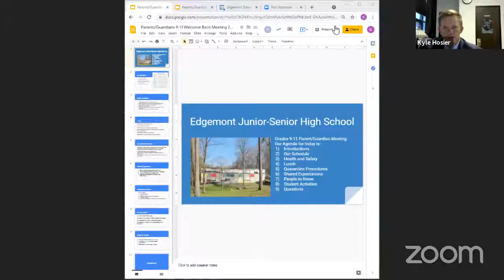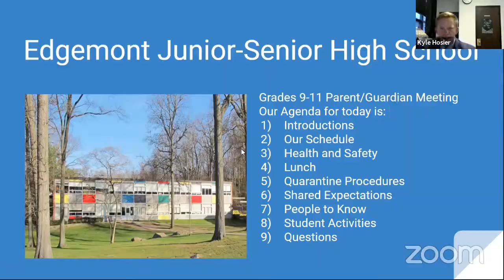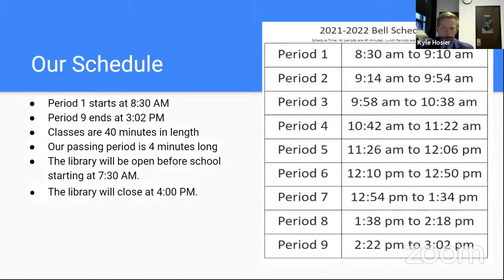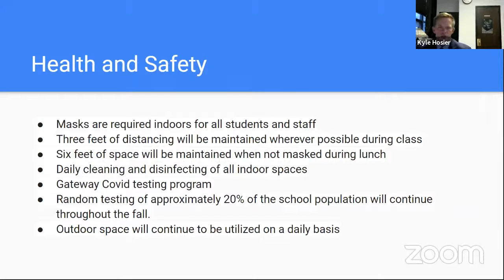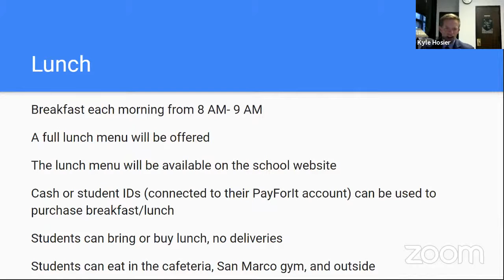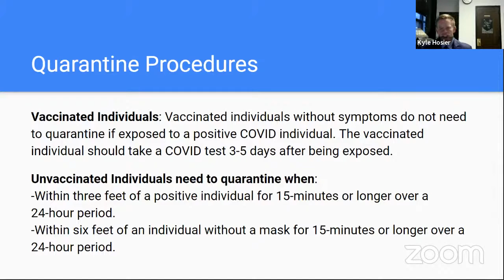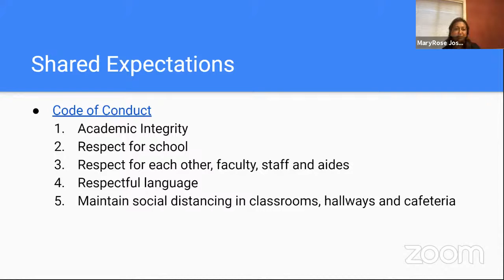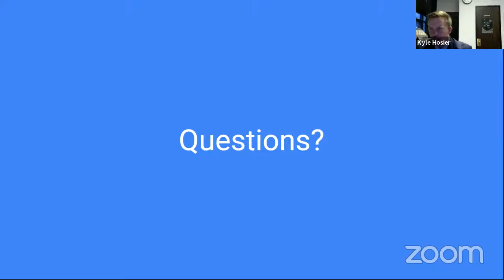Grade 9-11 Parent Meeting